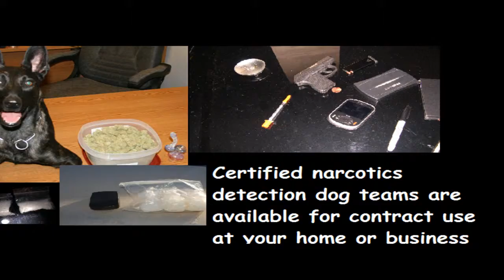Oquirrhberg Narc Contract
Drug dog sweep.  Narcotics detection and explosive detection dogs are available for use at your business or home.